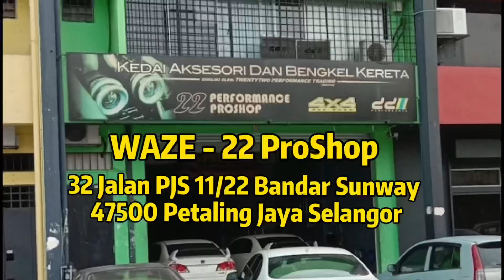ChinG Honda Civic EK9 Restore Project Part 13 CustomMade Brake Master Cylinder Tank ✅